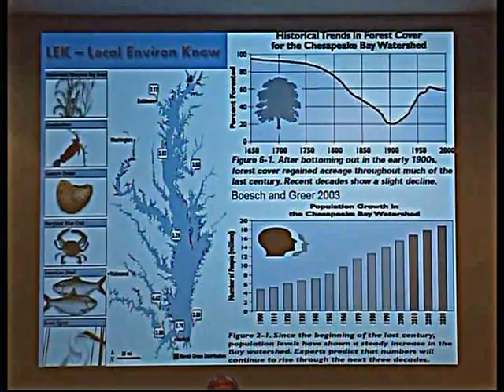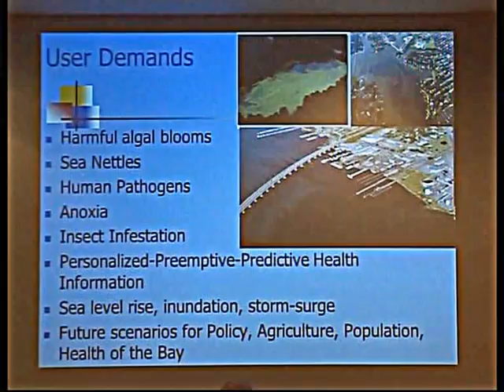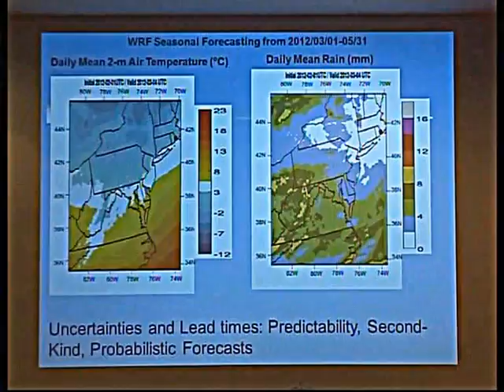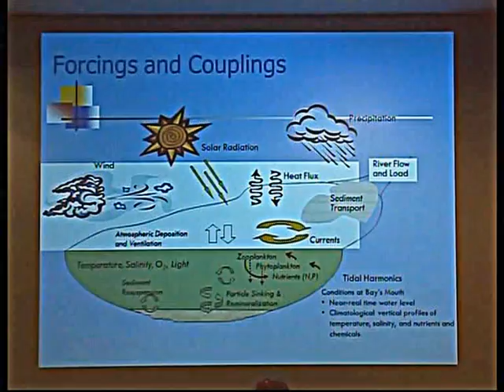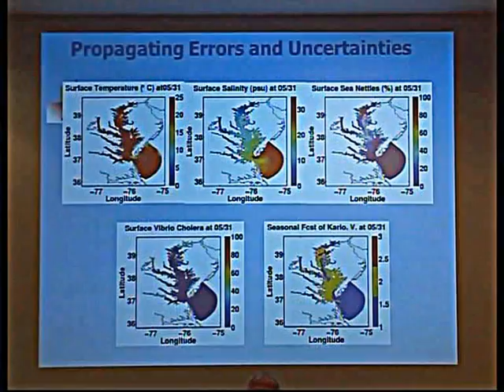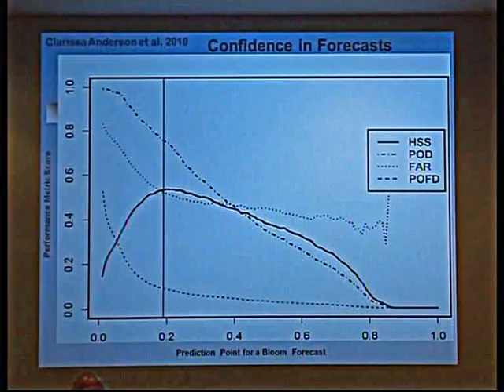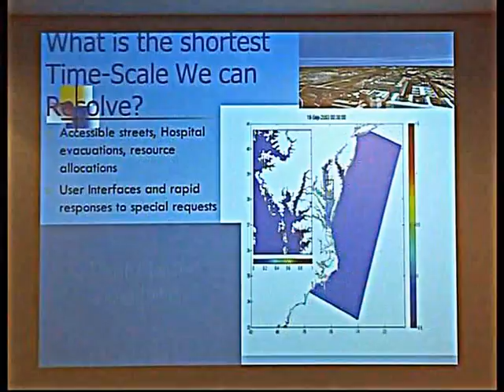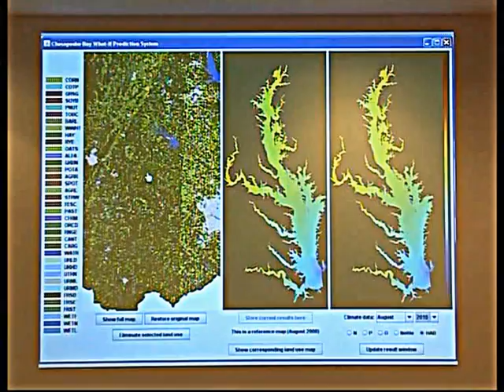IMBER ClimECO3 - Lecture 16 - Predicting natural-human system interactions - R. Murtugudde - 3/4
Predicting natural-human system interactions at scales that matter - Raghu Murtugudde